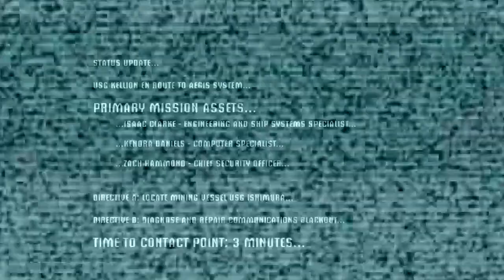dead space part1 no mic atm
this is my first gameplay of dead space i have not got a mic atm so theres no audio but my new ones arrives soon and i was craping myself playing this hope yous enjoy and if you do dont forget to subscribe and like it helps alot